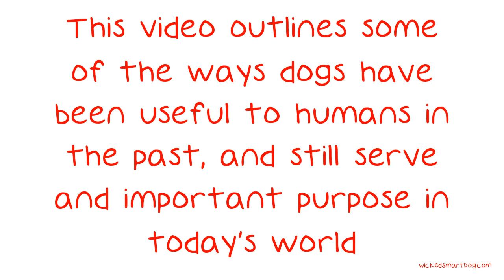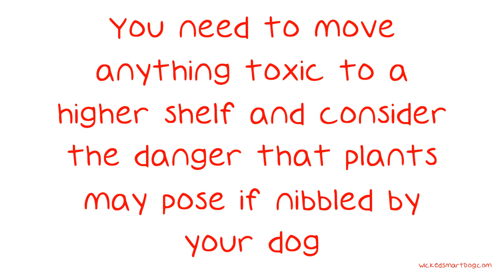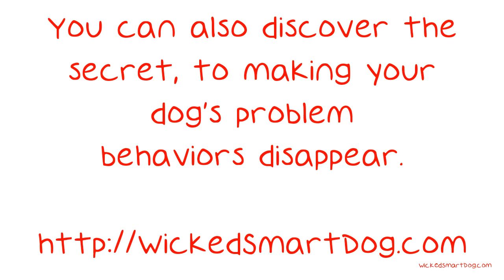Have A Dog?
Have A Dog? You Can't Miss This. Dogs have been considered mans' best friend for thousands of years. That lovable animal that you think of as a member of the family has the ability to serve in many capacities. This video outlines some of the ways dogs have been useful to humans in the past, and still serve and important purpose in today's world.